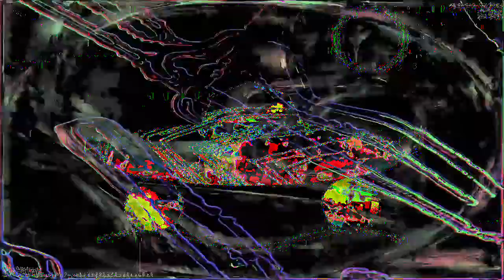[EPILEPSY WARNING] Movie 23 01 04 18h32m06s *Photosensitivity Warning*